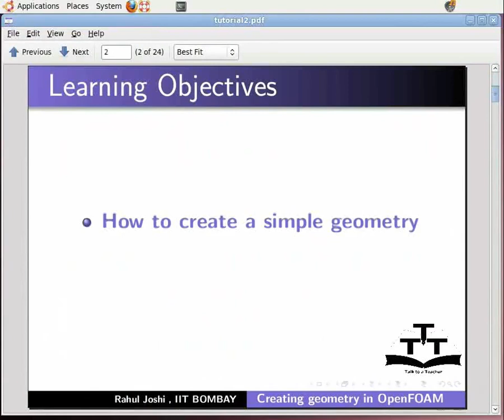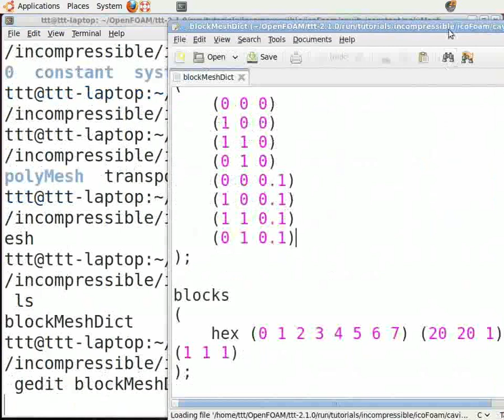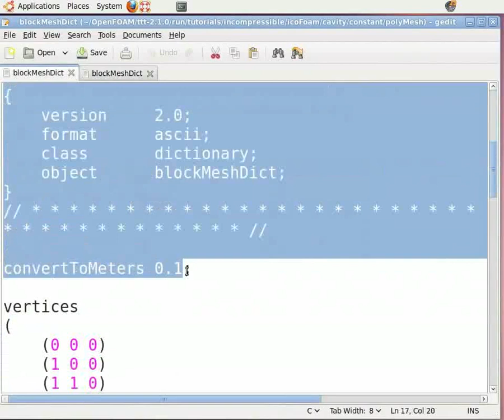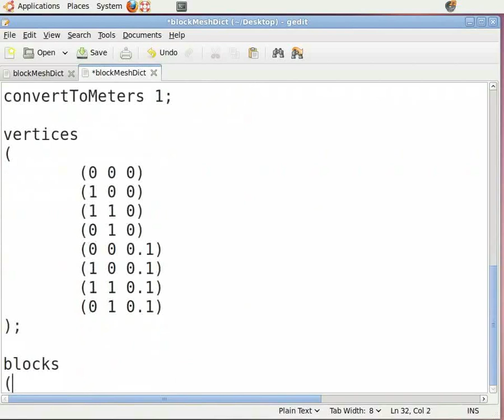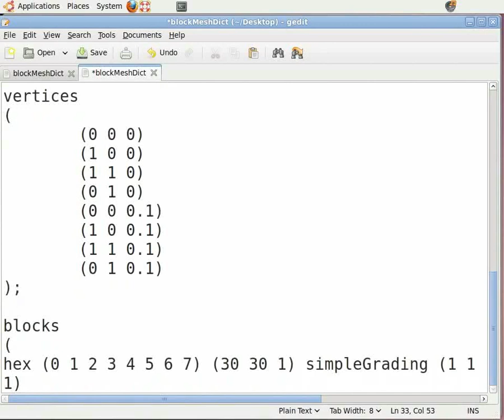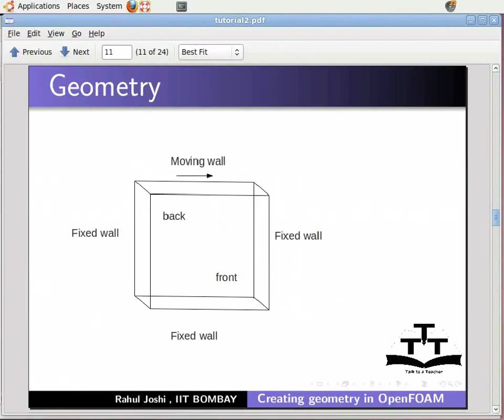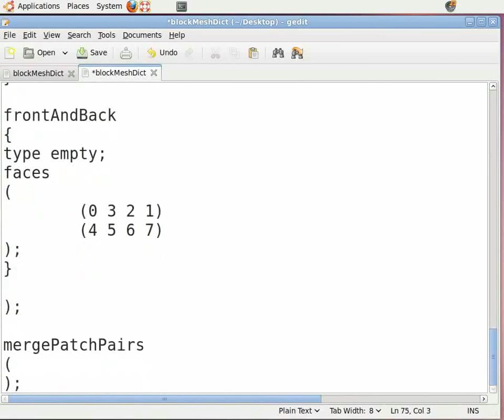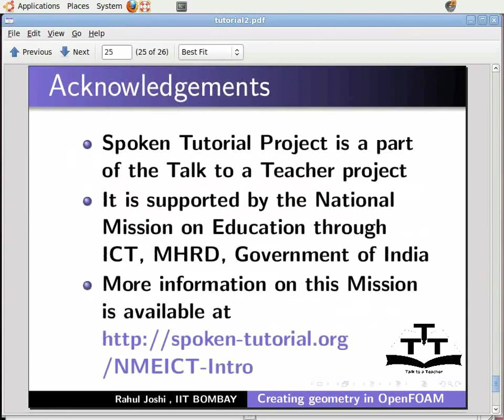Creating simple geometry in OpenFOAM - Tamil